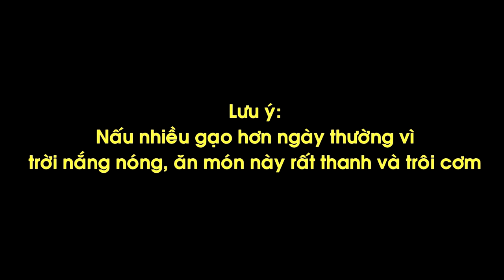CƠM GÀ | Cách nấu cơm gà Hội An đơn giản | Với gỏi gà ngon tuyệt | How to cook chicken rice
Món ngon cuối tuần này, mẹ Hana làm món Cơm Gà Hội An, với gỏi gà rau càng cua tươi mát thanh ngon, rất hợp vị người Sài Gòn những ngày nắng nóng. Bởi, cơm gà Hội An hơi thiếu rau, trời nắng nhà Hana rất thích ăn rau củ quả, nên món này lại được cả bà và Hana đón nhận nhiệt tình. Các mẹ cũng có thể biến tấu thành gỏi gà bắp chuối, gỏi gà hành tây, gỏi gà dưa leo... Tùy hoàn cảnh sẵn có trong tủ lạnh o__o.

Nhà Hana có thời gian du lịch ở Hội An một tuần, ngày nào cũng ăn cơm gà Hội An khắp các tiệm nổi tiếng để thử vị, lần này mình biến tấu cho hợp vị người Sài Gòn.

Nguyên liệu:
- 1/2 con gà ta
- 2 củ hành tây
- 300g rau càng cua (hoặc hoa chuối, bắp cải... tùy thích)
- 1 nắm rau răm, muối, tiêu, ớt
- 2 trái susu, 3 củ khoai tây (hoặc rong biển): để nấu canh